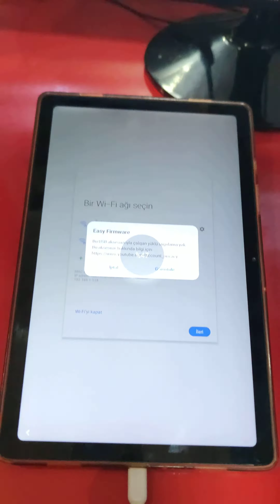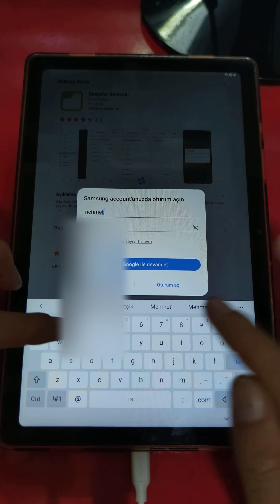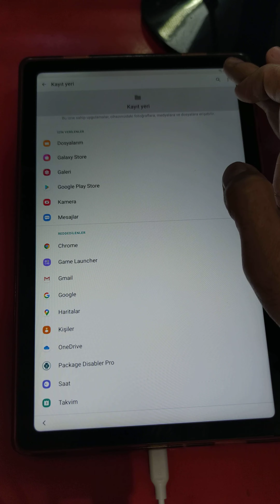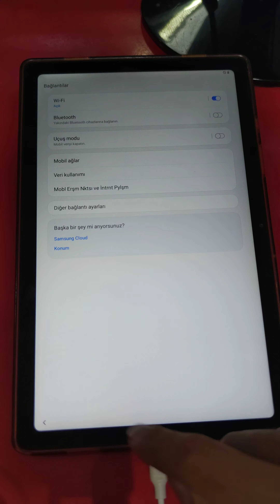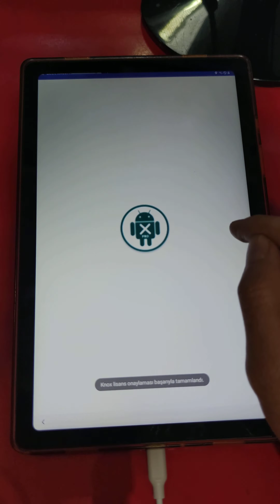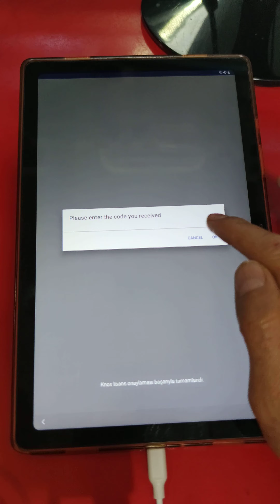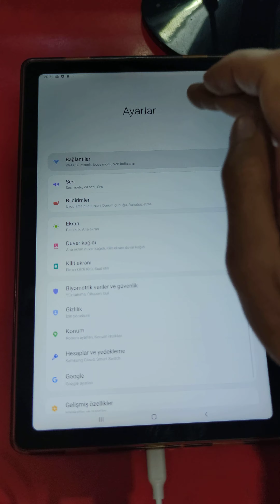Samsung Tab A7 (t507) u3 andorid 10/11/12 Frp google hesabı kırma.Yeni yöntem.👍📱